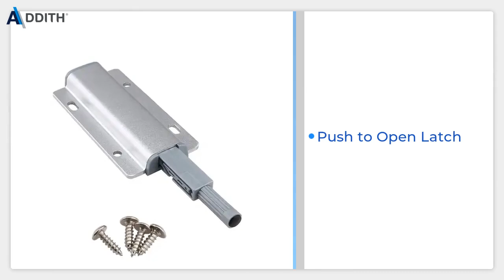3 Effortless Installation Push to Open Latch for a Sleek, Handle Free Design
Shanghai Addith Hardware Co. Ltd is a professional furniture hardware supplier with many years of experience. We provide over thousands of products including full range of furniture hardware such as hinge, slide, handle, lock, screw, table leg and other related products. We have acquired approvals as China, European and American quality standard.

We currently have a distribution network in many countries and enjoy a high reputation in the US, Europe and Shanghai Addith Hardware Co. Ltd is a professional furniture hardware supplier with many years of experience. We provide over thousands of products including full range of furniture hardware such as hinge, slide, handle, lock, screw, table leg and other related products. We have acquired approvals as China, European and American quality standard.

We have lots of distributors all around the world and enjoy a high reputation in the US, Europe and Asia.

Reliable quality, flexible service and constant innovation is our tenet. We always work to improve and continually create value for our partners.

Based on our rich experience, professional team and responsible service system, we are also regarded as customers’ purchasing office in China. We are pleased to have your drawings and samples to develop new products, and we will integrate industry resources effectively and control the cost strictly to make more profit for customers. We sincerely expect to cooperate with you. Our business philosophy is to be a reliable brand of furniture hardware and to create value for our customers, suppliers, and society. Our development is originated from untiring pursuit and unceasing innovation.

We provide high quality products at varying price points which will make it easy for you to accommodate the needs of a wide range of prospective and existing customers. Addith specialized on providing cost-effective products with quality service.

Whenever you need product support, samples, faster production times, additional outsourcing... Addith is always here for you!